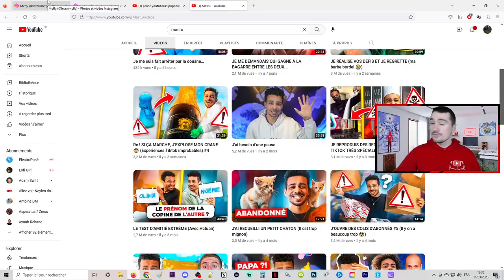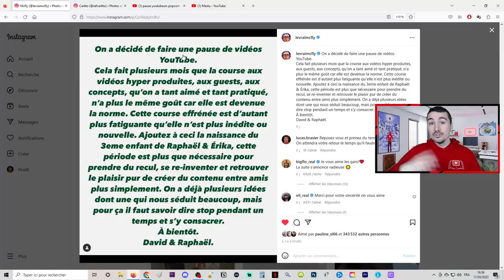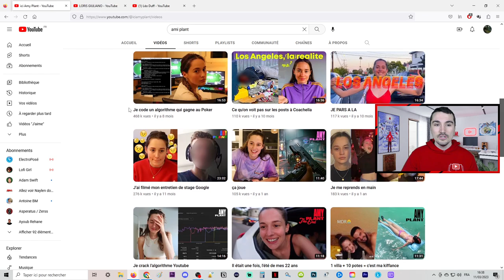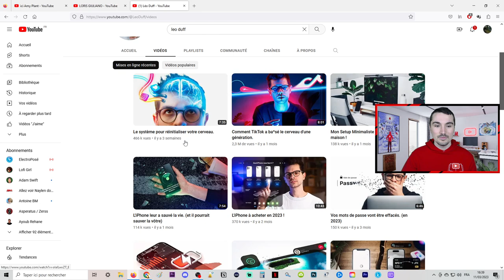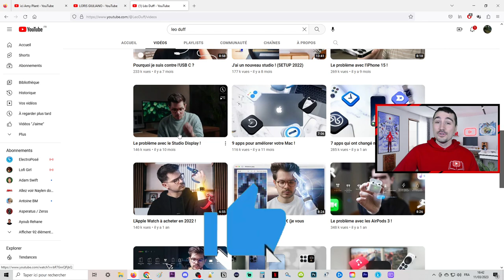Que pensez-vous des pauses des YouTubeurs ?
J'ai vraiment hâte de lire votre avis dans l'espace commentaire ! Je m'engage à répondre à chaque personne qui prendra le temps de donner son retour 🤝

00:00 Quels YouTubeurs ont pris une pause ?
00:48 Mon avis sur le fait de prendre une pause en tant que YouTubeurs
02:21 Quel est votre avis en tant que consommateur de contenu ?
02:57 Préférez-vous la régularité ou ponctuellement des grosses vidéos ?
04:52 Mon anniversaire approche, quelles résolutions ?
06:37 Quel est votre avis ?
07:40 Qu'avez-vous pensé de ce concept de vidéo ?
07:52 La "Lucas Brasier Society" va passer de 1 à 3 personnes !
08:36 Comment vais-je orienter ma chaîne YouTube à partir du 5 avril ?